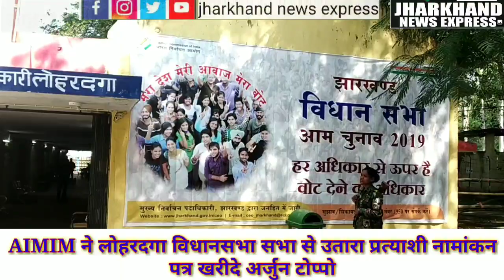लोहरदगा से AIMIM ने नामांकन पत्र खरीद कर सबके कान खड़े कर दिये हैं दूसरे दिन अर्जुन टोप्पो ने खरीदा प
लोहरदगा से AIMIM ने नामांकन पत्र खरीद कर सबके कान खड़े कर दिये हैं दूसरे दिन अर्जुन टोप्पो ने खरीदा नामांकन पत्र